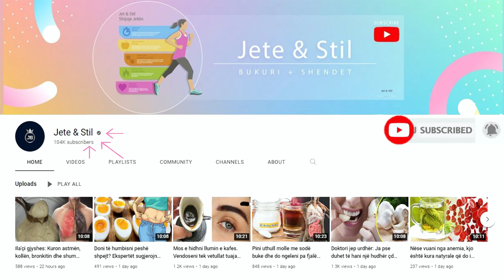Ja çfarë ndodh në trupin tuaj nëse hani 2 vezë në ditë për 1 javë, do befasoheni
Vezët e pulave janë të pasura me luteinë. Kjo substancë është përgjegjëse për shikimin e qartë dhe të mprehtë. Me mungesën e tij, indet e syrit dëmtohen dhe shikimi përkeqësohet në mënyrë të pakthyeshme. Nëse i ofroni një personi të zgjedhë nëse do të pijë një lugë vaji peshku ose të konsumojë një vezë e zier, gjasat janë të preferojë këtë të fundit.

Chicken eggs are rich in lutein. This substance is responsible for clear and sharp vision. With its absence, eye tissues are damaged and vision deteriorates irreversibly. If you offer a person the choice between drinking a spoonful of fish oil or consuming a hard-boiled egg, chances are they will prefer the latter.